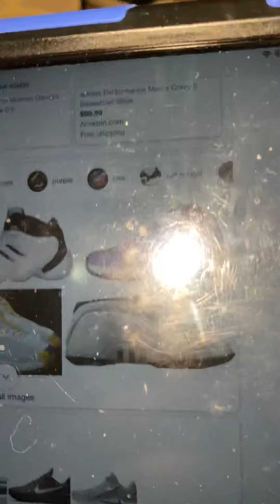Is Yeezys biting the old Kobe’s???